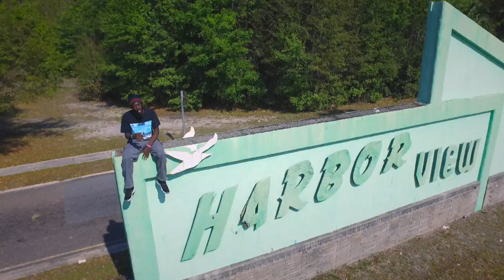Bust Back - Super Sonic | shot